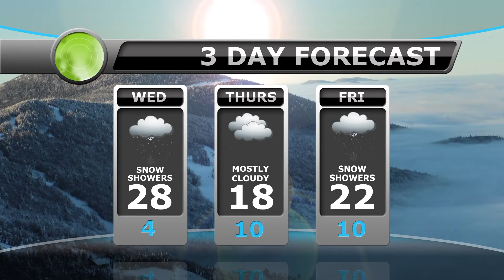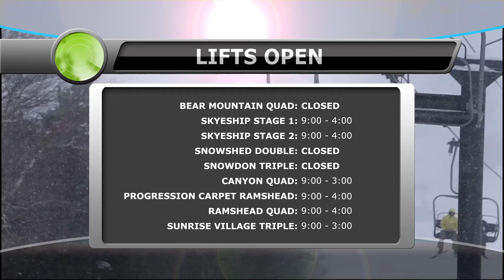Killington Weather and Ski and Snowboard Conditions, March 1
Micro-mountain ski and snowboard conditions for Killington Resort, Killington, Vermont.